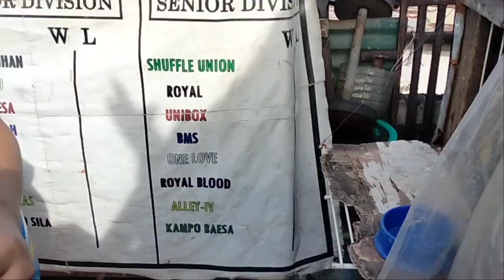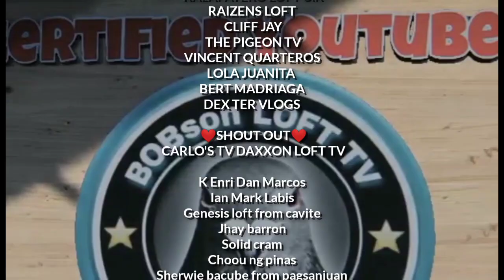KARERA NG KALAPATI! | BATANG FANCIER, LABAN SA MGA PRO PIGEON FANCIER?!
KARERA
KARERANGKALAPATI
KALAPATI
PIGEON
PIGEONRACING
RACINGPIGEON
PITCHON
DOVE
PIGEONS
INAKAY
OFFCOLOR
REDBAR
BLUEBAR
GREECEL
POOLING
NORTHderbyRACE
SOUTHDERBYRACE
ALAGANGMAGALING
AGRITV
KALAPATIDS
KALAPATIPS
PIGEONBREDER
PIGEONFLYER
BOBsonLOFTtv
FANCIER
KATUKA

GOD BLESS YOU ALL MGA KALAPATIDS 🙏😇. HAPPY FLYINGl